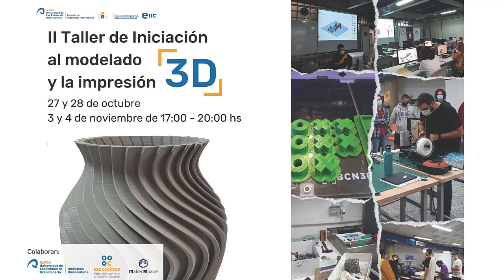Iniciación al modelado y la impresión 3D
Escuela de Ingeniería Informática.
Escuela de Ingenierías Industriales y Civiles.
Las cocinas. Taller de Ingeniería en Diseño Industrial.
Maker Space.

11 de noviembre de 2022